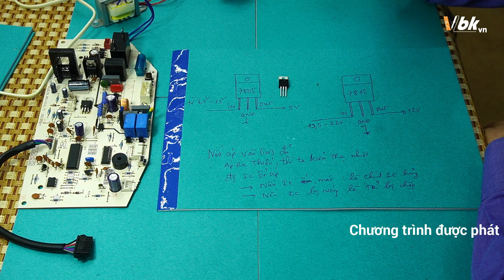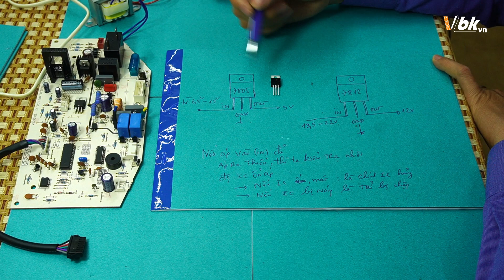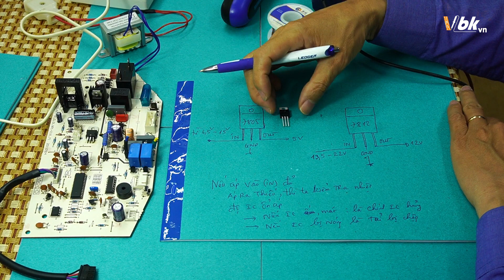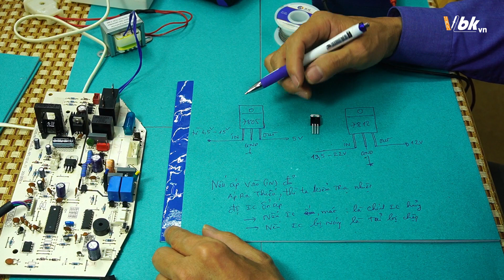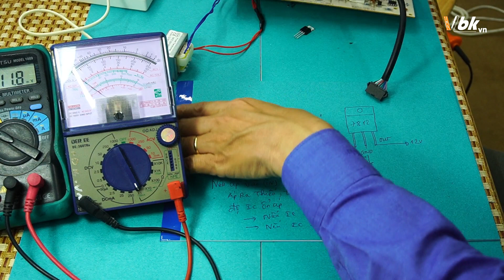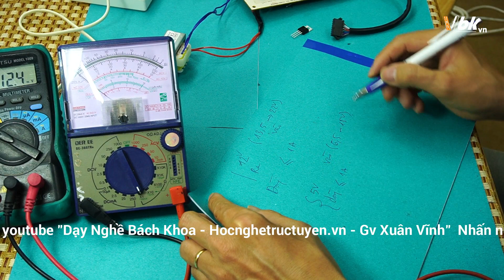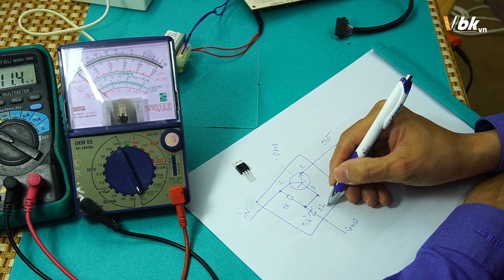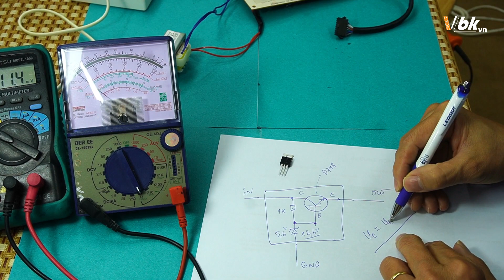Bài 23 - Khóa học linh kiện trong các thiết bị điện tử cao cấp - thực hành IC ổn áp